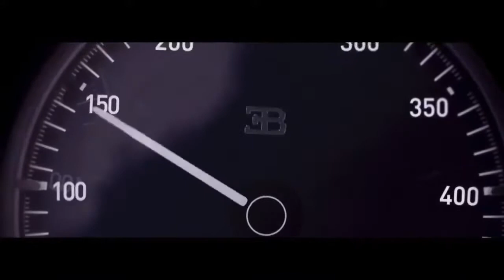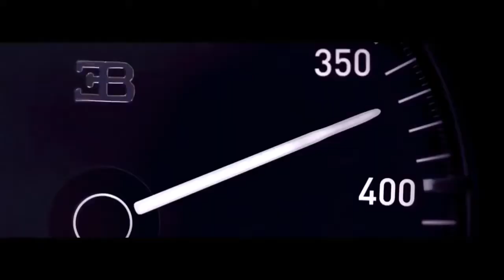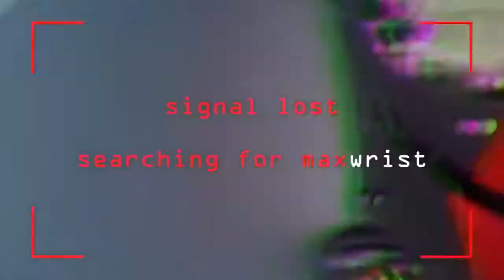Bugatti Chiron vs BMW S1000RR speed Bugatti BMW bugatti vs bmw s1000rr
🔥🚀lamborghini huracan # shorts luxury cars
Dans cette vidéo découvrez un Shorts de supercars
Bienvenue sur ma chaine CARS PASSION !
C'est avec grand plaisir que j'ai créé cette chaine !

J''ai envie de partager avec vous des vidéos de toutes ces très belles voitures qui nous font tous rêver, ces voitures de luxe et de sport avec parmi les plus exclusives voitures du monde : Aston Martin One-77, Ferrari, McLaren P1, Porsche 918 Spyder et même Bugatti Veron, Chiron, Lamborghini Diablo et bien d’autres encore !  ?
Mais aussi des vidéos de voitures que vous pourriez avoir envie d'acheter pour votre quotidien, BMW, Peugeot, Nissan, Citroën et bien d'autres encore !

► Si tu as apprécié, merci de liker et commenter.
Nothing can beat the sound of a V10🔥🚀lamborghini
lamborghini racing
lamborghini racing car
lamborghini racing cars lastarry
Lamborghini Racing Cars
Lamborghini
Lamborghini Aventador SVJ 63
Lamborghini aventador svj 63 roadster
Lamborghini aventador svj
Ferrari
mercedes benz
hummer h1
supercar
Hypercar

azerati
voitures electriques
rolls-roys
voitures de luxe
porsche
open_in_new
open_in_new
bmw
open_in_new
shorts
open_in_new
open_in_new
seo
open_in_new
modern cars
open_in_new
new cars
open_in_new
luxury cars
Porsche
open_in_new
expensive cars
open_in_new
billions price cars
open_in_new
high costly cars
open_in_new
high price cars
open_in_new
car review
open_in_new
luxury sports cars
open_in_new
bmw x2
open_in_new
genesis
open_in_new
honda
open_in_new
hyundai
open_in_new
infiniti
open_in_new
kia carnival
open_in_new
mitsubishi
open_in_new
volkswagen
open_in_new
tesla
open_in_new
land rover
open_in_new
defender
open_in_new
v8
open_in_new
toyota
open_in_new
car model
open_in_new
car models
open_in_new
draving
open_in_new